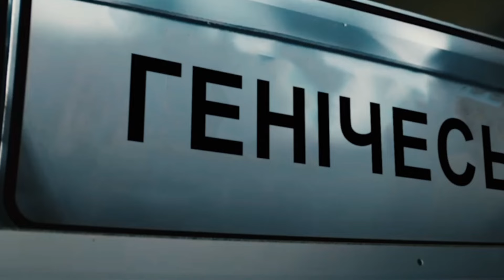"ЭТО НЕ ШУТКИ! МЫ ВРАЛИ ЧТО У ВСУ НЕТ СИЛ! КРЫМ СЛЕДУЮЩИЙ ПОСЛЕ КУРСКА!"